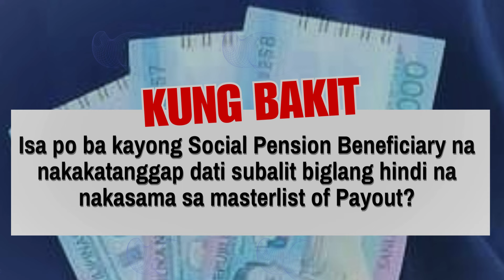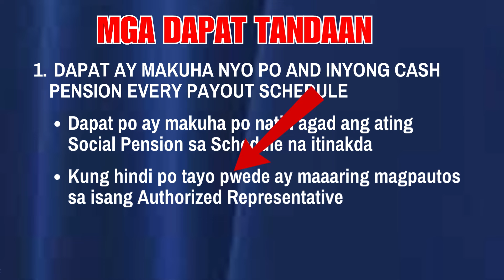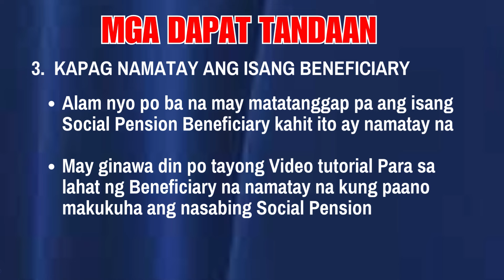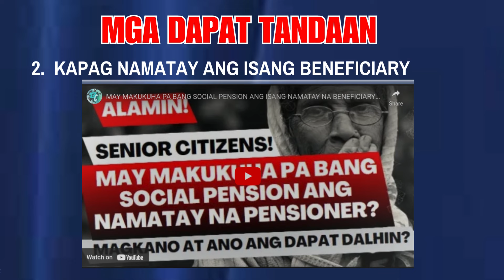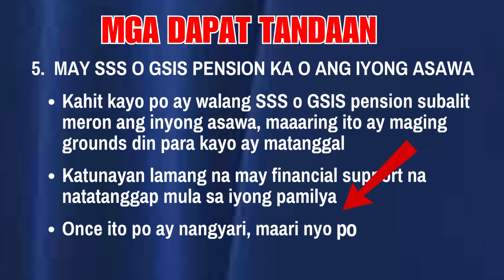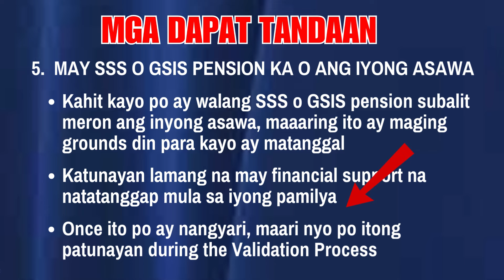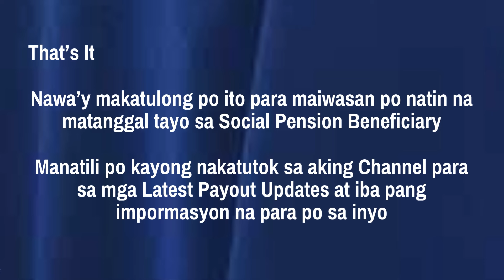ATTENTION! ALL SOCIAL PENSIONERS! MGA DAPAT GAWIN PARA HINDI MATANGGAL SA LISTAHAN! | DETALYE ALAMIN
Nagbabalik po tayong muli para sa iisang pagbabahagi para sa lahat ng Social Pensioners. Dapat ay mapanood nyo po ito para maiwasan po natin na maaaring pagkatanggal ng ating pangalan sa masterlist of Social Pension Beneficiary!

Ito po ay base sa aking natatanggap na reklamo mula sa ibat ibang videos na ating ibinahagi kung bakit sila natanggal at base na rin sa guidelines ng DSWD para sa qualifications ng isang Indigent Beneficiary.

- GOOD NEWS! 6K SOCIAL PENSION PAYOUT AS OF OCT 9, 2024 | NATIONAL CAPITAL REGION MERON NA! SAAN KAYA?

- JUST IN! UNIVERSAL NATIONAL SOCIAL PENSION ANG LATEST UPDATE NGAYON AS OF OCT 6, 2024 || ALAMIN

- UNIVERSAL 2,500 BIRTHDAY GIFT YEARLY PLUS 10K CASH INCENTIVES || ORDINANCE SA ISANG LUGAR, SAAN ITO?

- JUST IN! 612,277 WAITLISTED SENIOR CITIZENS, HINDI MAKAKATANGGAP NG 1K MONTHLY SOCIAL PENSION? BAKIT

- JUST IN! UNIVERSAL LOCAL SOCIAL PENSION PAYOUT AS OF SEPT 16, 2024 || SAAN KAYA MGA ITO? ALAMIN!

GOOD NEWS! SOCIAL PENSION MAS MAAGA NG MATATANGGAP KADA BUWAN, BI MONTHLY O KADA QUARTERLY BASIS!

GOOD NEWS! SOCIAL PENSION PAYOUT UPDATES AS OF AUG 29, 2024 || NCR MERON NA! AT IBANG LUGAR ALAMIN!

ALL SOCIAL PENSIONERS! PAANO ANG DAPAT GAWIN KAPAG LUMIPAT NG TIRAHAN? PARA DI MATANGGAL SA LISTAHAN

PARA SA LAHAT NG SENIOR CITIZENS NA WALANG PENSION! PAANO NGA BA MAG APPLY NG SOCIAL PENSION? ALAMIN

WOW! 6K SOCIAL PENSION PAYOUT AT UNCLAIMED! PAANO AT SAAN PWEDE MAKUHA? || MGA DAPAT DALHIN, ALAMIN

MAY MAKUKUHA PA BANG SOCIAL PENSION ANG ISANG NAMATAY NA BENEFICIARY? MAGKANO AT ANO ANG DAPAT DALIN